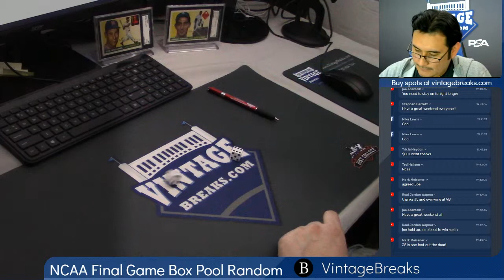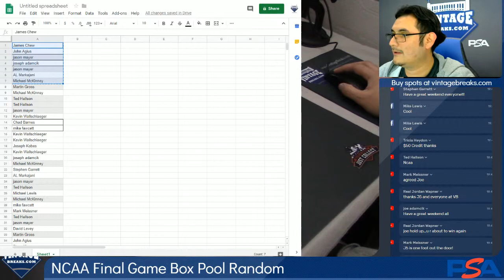04-05-2019 NCAA Final Game Box Pool Random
NCAA Final Game Box Pool Random